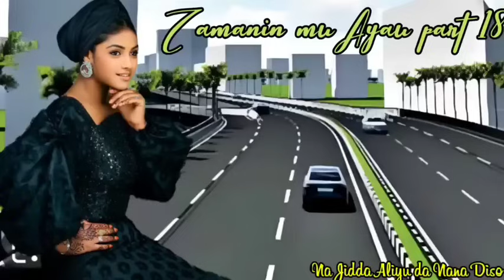Zamanin mu a yau part 18